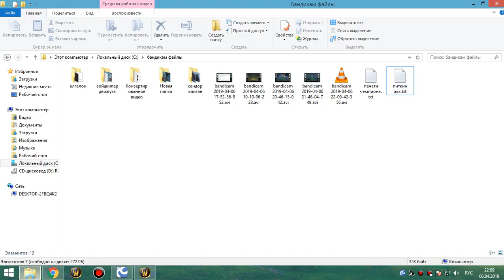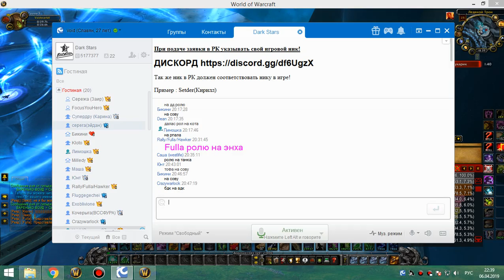3я часть цлк 25об сова-рдру 06 04 19